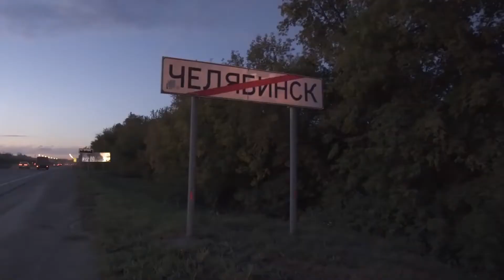Russian prank/Baba Yaga in the city/Baba Yaga en la ciudad/Baba Yaga dans la ville/ 市内の馬場矢賀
The protagonist of Russian folk tales on the streets of Chelyabinsk. What do you think will happen if you ride a fairy stupa with a magic broom through the streets of a big city in Russia?

Baba Yaga en una estupa de la ciudad. El protagonista de los cuentos populares rusos en las calles de Chelyabinsk. ¿Qué crees que pasará si montas en una estupa fabulosa con una escoba mágica por las calles de una gran ciudad de Rusia?

Baba Yaga sur un stupa dans la ville. Le protagoniste des contes populaires russes dans les rues de Tcheliabinsk. Que pensez-vous qu'il se passera si vous conduisez un stupa de fée avec un balai magique dans les rues d'une grande ville de Russie?

市内の仏舎利塔に乗った馬場矢賀。 Chelyabinskの路上でのロシアの民話の主人公。 ロシアの大都市の通りを魔法のほうきで素晴らしい仏舎利塔に乗るとどうなると思いますか？

Баба Яга на ступе в городе. Главный герой русских народных сказок на улицах Челябинска. Как думаете, что произойдет, если проехаться на сказочной ступе с волшебной метлой по улицам большого города в России?

Sources / Fuentes / Sources / ソース / Источники

ПРАНК!!! Бабка на гироступе-2! Угадаешь город?!?!